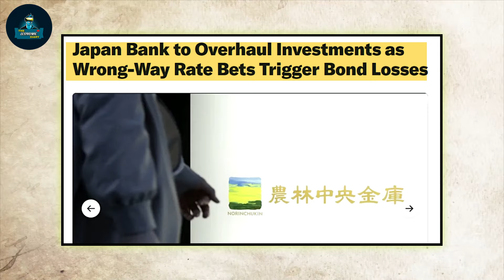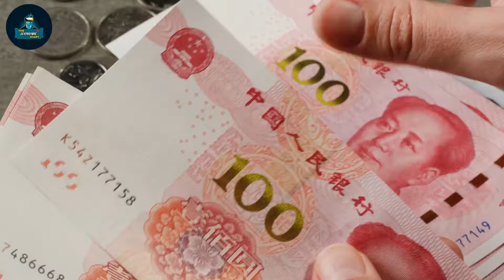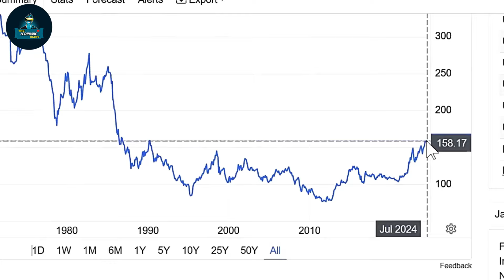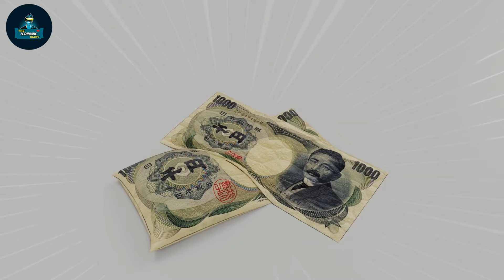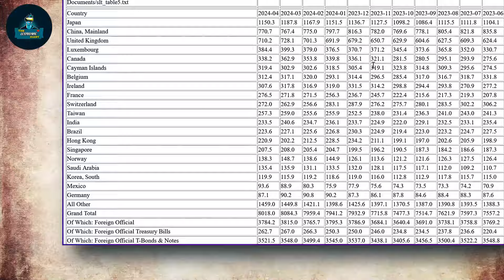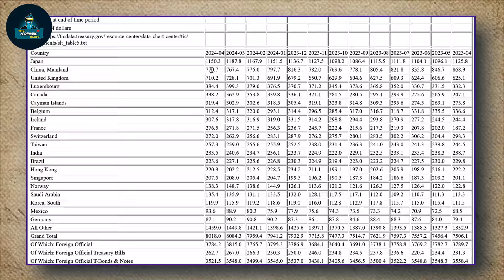Listen Carefully! They Just Declared War on Your Gold & Silver Investments - Rafi farber